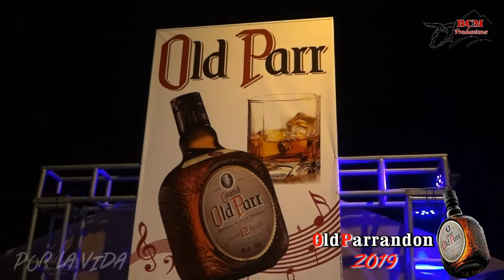LA PATRONA SAMY Y SANDRA Sandoval OLD PARRANDON 20 DE ABRIL 2019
OLDPARRANDON CELEBRADO EN EL JARDIN LA MEJORANA DE GUARARÉ EL 20 DE ABRIL 2019. BCM PRODUCCIONES LOS # 1